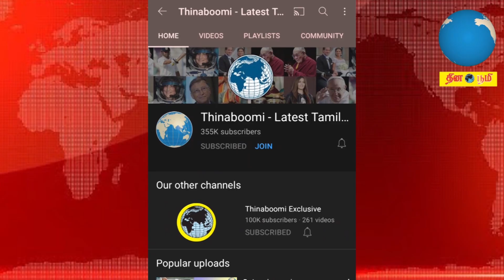ஆசியாவின் மிகப் பெரும் பணக்காரராக முகேஷ் அம்பானிக்கு முதலிடம் | அவரது சொத்து எவ்வளவு தெரியுமா..!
Mukesh Ambani has held his spot of Asia's richest person for the second consecutive year.